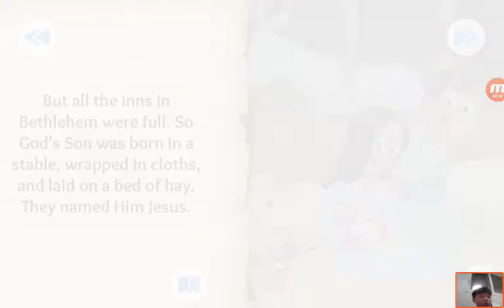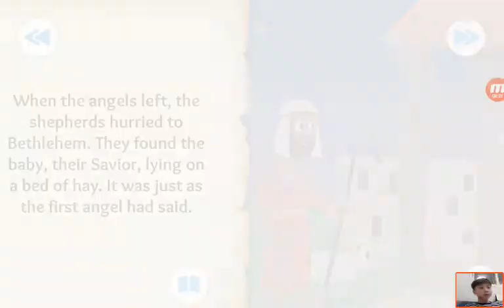‹Kids›Soo：20190320 The First Christmas Gift about Jesus is born